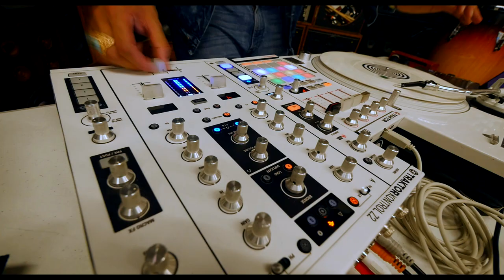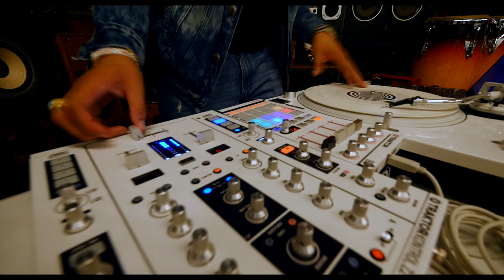Skratch Fest 2019 RECAP - The SkratchVlog SEASON 3 - SkratchSociety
Skratch-Fest 2019 Highlight Video.   A Hip-Hip celebratio.  Tablist community event hosted by The Skratchsociety and Art of Skratch. Anniversary jam edition  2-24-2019.  Major shout out to all the attendees, sponsors, djs and cutters supporting the scratch culture here and and turntablism all around the world!

Shout out to all the Dj's Mc, and artists involved in this event celebrating Hip Hop, Peace, love, unity and respect!  -The HZA/Hypnotize

ps 🚨🚨🚨🔪🔪🔪🔥🐲🌌👽🛸💿📚Grandwizard DjFlare aka The Genius ! Calling ALL Skratch Djs! The @skratchsociety is Pleased to announce our next battle for ALL Tablists out there!
Shout out to all our members and skratch ambassadors and partner sponsors around the world supporting us and this year's event. Registration 3-15-19. -H 🙏🏽💯 @thudrumble @wutangclan @innofader @infinityfaders @openformat.la @beatjunkieios @glowtronics @jessedeandesigns @westcoastskratchers @_arcadiarecords_ @skratchernewjersey @indiemajor @tablebeats @skratchfest @djdstyles @djqbert and also, a super huge shout out to our judges legendary @djptrix and @djiqhandroidz and last but not least our super producers of battle also and the very talented @zuckell @goldvoltron.